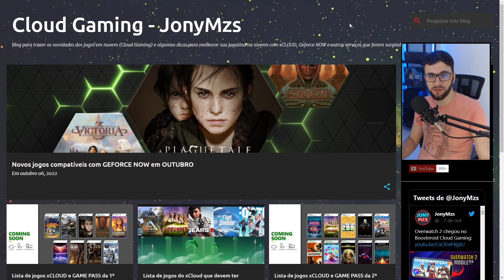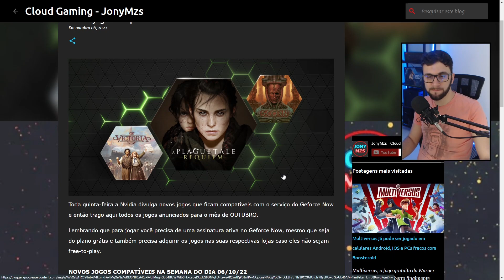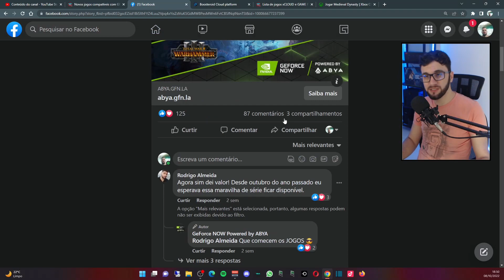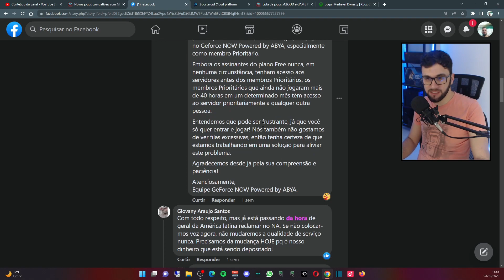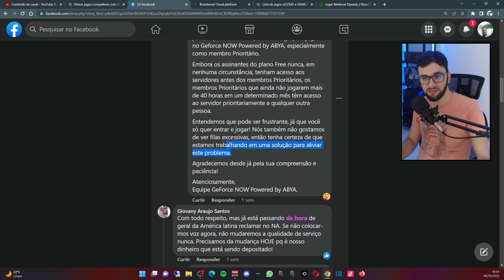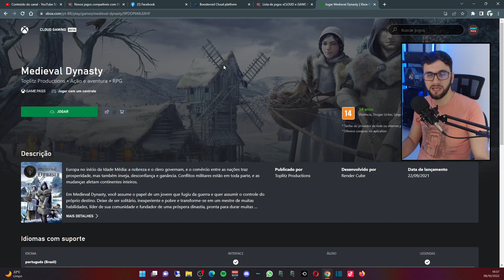CLOUD GAMING NEWS #03: GEFORCE NOW, BOOSTEROID e XCLOUD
A Nvidia divulgou a lista de jogos que chegam no mês de outubro. Abya limita jogadores do plano prioritário a 40 horas por mês, depois disso, passa por filas. Boosteroid traz dois novos jogos grátis para jogar, incluindo Overwatch 2. O jogo Medieval Dynasty chega também ao Xcloud.

Nesse vídeo vou mostrar todas as novidades sobre xCloud, Geforce Now e Boosteroid pra essa semana. Novos jogos que você vai poder jogar na sua Smart Tv Samsung via app, no notebook, celular Android e IOS, PC fraco, Xbox One e praticamente qualquer lugar que tenha internet e um navegador.

00:00 Novidades Cloud Gaming
00:33 Geforce Now - Novos jogos de outubro
02:50 Geforce Now - Limitação de 40h no Plano Prioritário
05:09 Boosteroid - Dois novos jogos grátis
05:52 xCloud